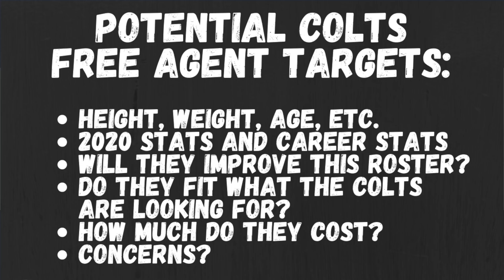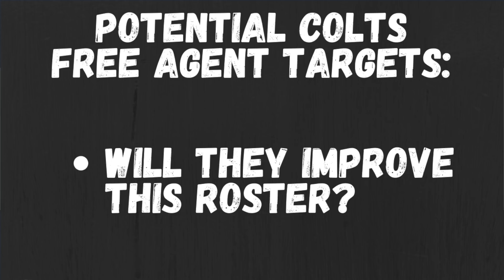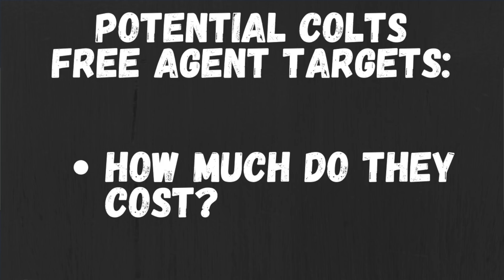Indianapolis Colts 2021 Potential Offseason Targets: QB Matthew Stafford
Cody and Andrew discuss the potential of adding former Detroit Lions' quarterback Matthew Stafford via trade in the 2021 offseason.